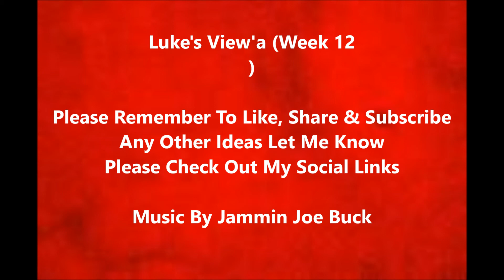Luke's View's (Week 12)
Hello everyone hope you're having a great week, this is my 12th episode of my Luke's View's TV Review and in this one I talk about Once Upon A Time, SharkNado and Nikita, I also talk about other TV shows I have watched throughout the week and my thoughts on them. please take a look and let me know what you think, please remember to like share and subscribe, any other video ideas you have please let me know, please check out the social links i'd love to hear from you,

Enjoy :D